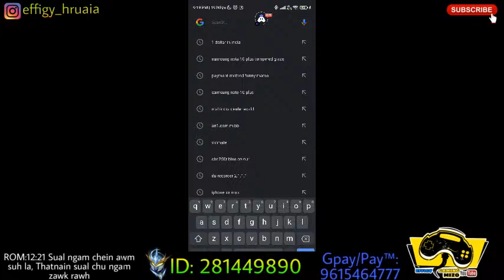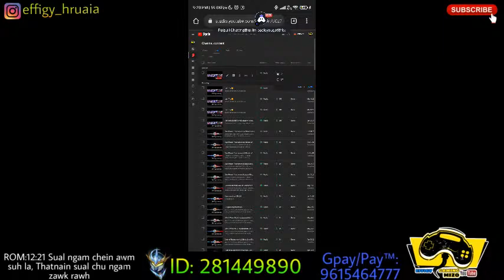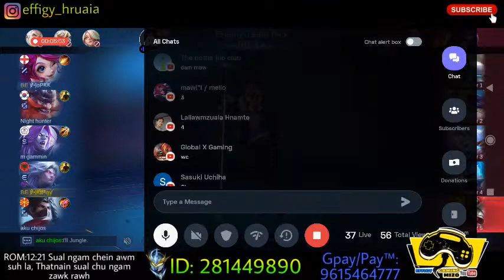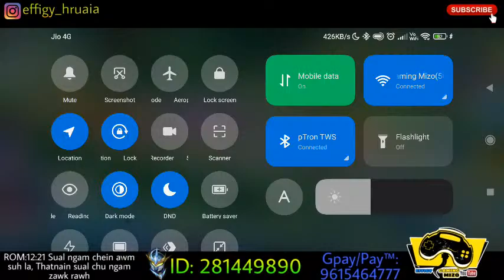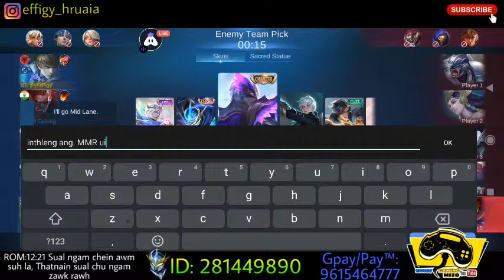Lets Enjoy, Chau ve reuh naa, ti lui hram zel mai ang 😴